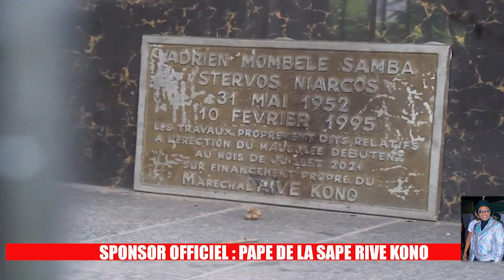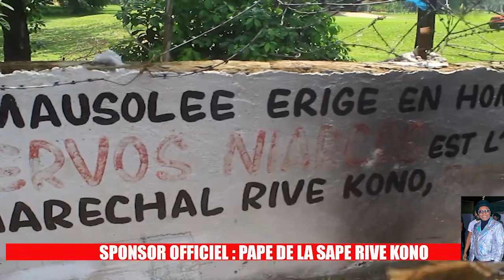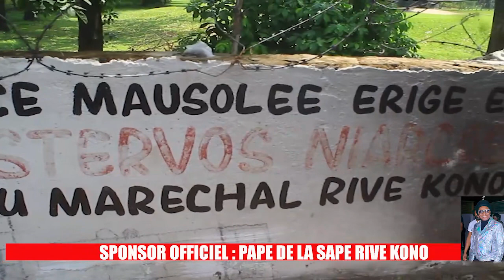🚨KOFFI OLOMIDE,RIVE KONO PLEURE DEVANT LA TOMBE DE NIARCOS AU CIMETIERE DE LA GOMBE